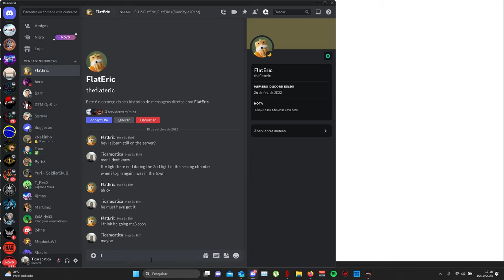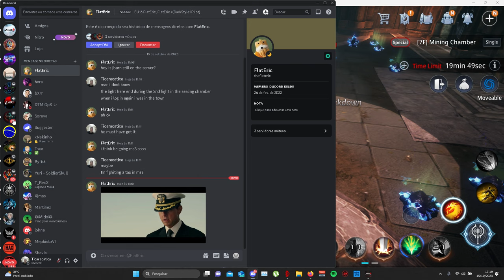warrior 120 DTM x taoist 132 Shutdown, EU, MIR4